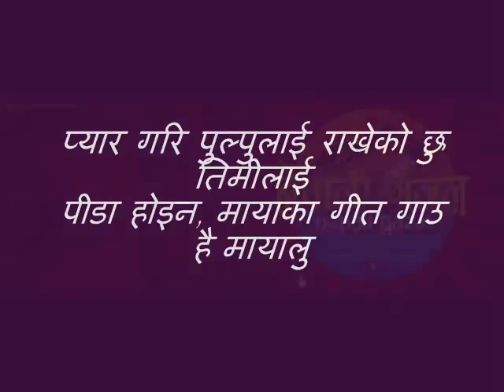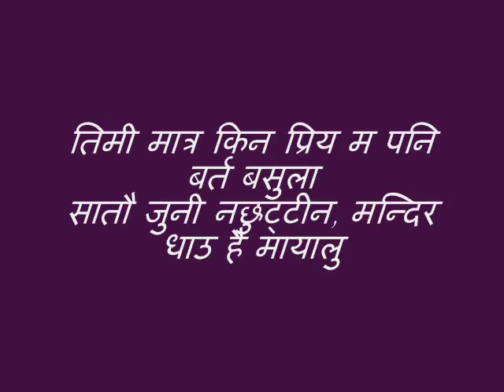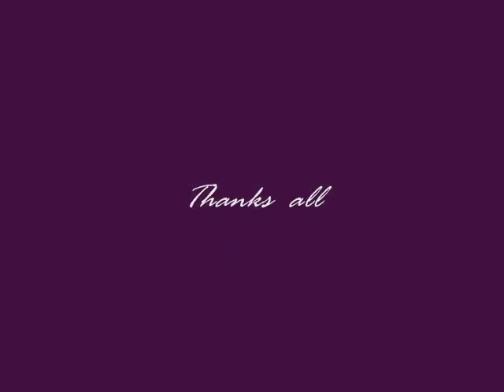Nepali Gazal Bachan-Teej Special : शेखर बाबुको गजल बाचन राज भट्ट बाट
बाचन- राज भट्ट
हाल कंचनपुर बेलौरी
गजल - शेखर बाबु